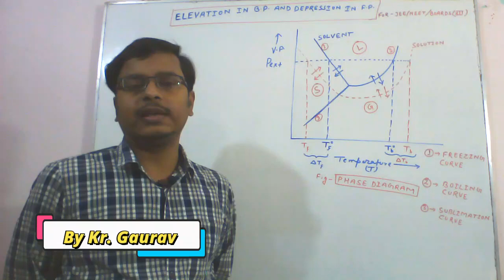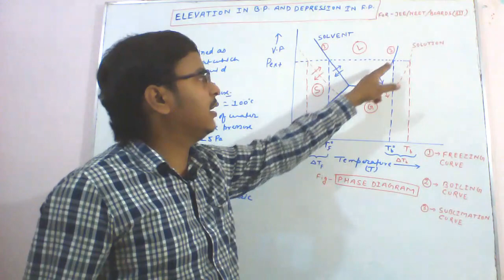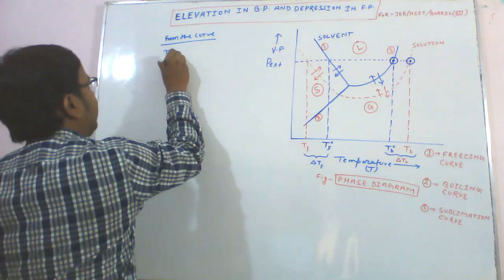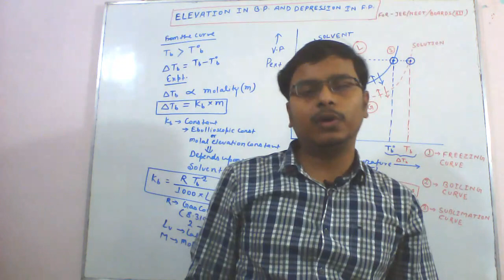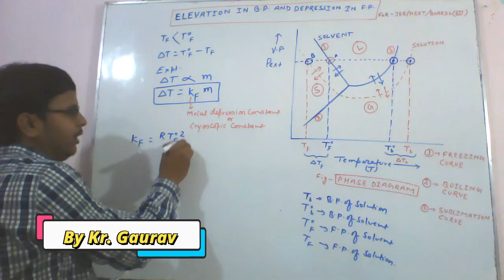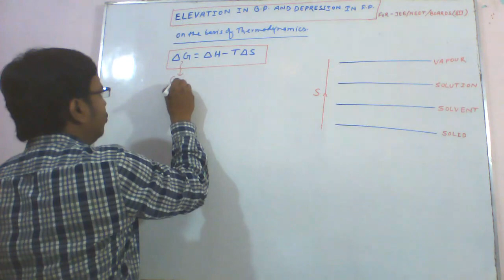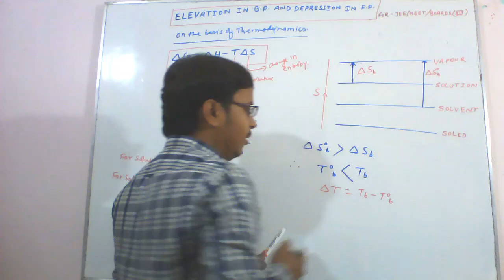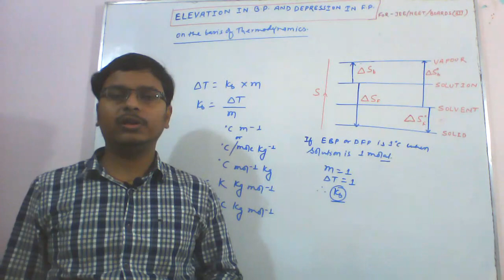Elevation in Boiling point & Depression in freezing point| L 5| JEE/NEET/BOARDS| XII| By Kr. Gaurav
Boiling Point
Freezing Point
Phase Diagram
# Triple Point
Thermodynamics in colligative properties
Latent heat of fusion
Latent heat of VAPORIZATION
Enthalpy change of fusion and vaporization